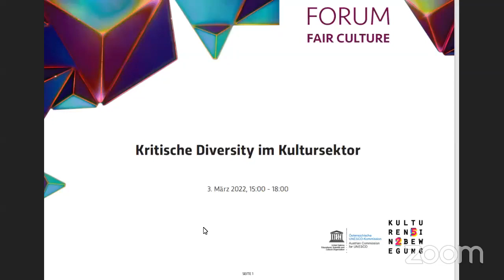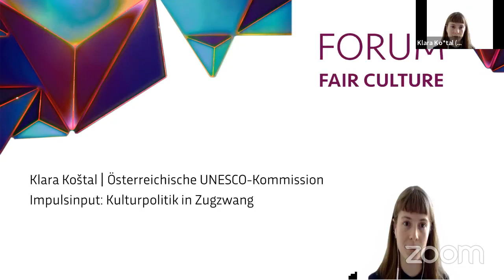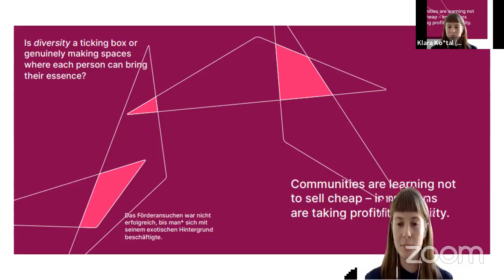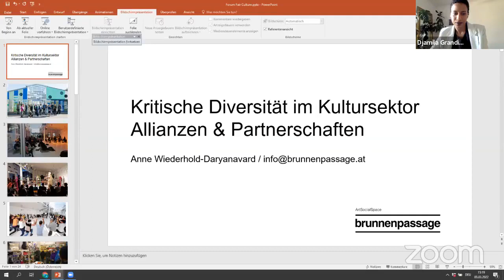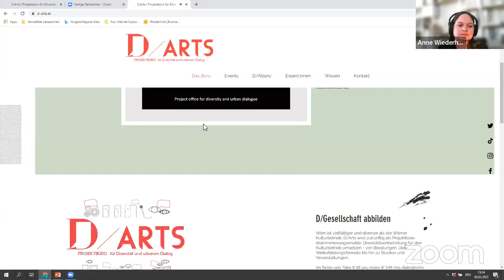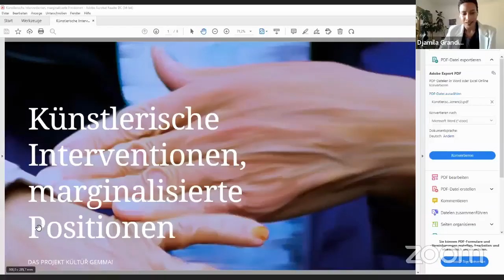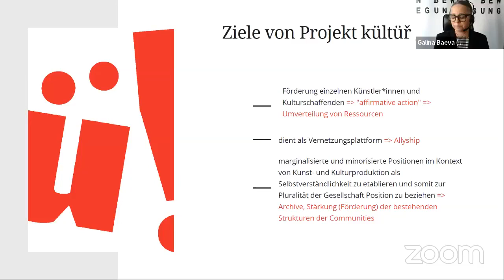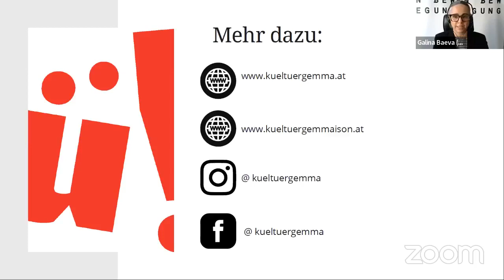Forum Fair Culture Teil I Präsentation: Kritische Diversität im Kultursektor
Was bedeutet „kritische Diversität“ und wie können wir diese im Kunst- und Kultursektor verankern? Gemeinsam mit Kunst- und Kulturakteur*innen, Verwaltung und Politik öffnen wir den Raum, um die gesammelten Empfehlungen von Teilnehmer*innen der Reihe Forum Fair Culture zu diskutieren und Schritte für eine inklusivere und faire Zukunft ins Auge zu fassen.

Mit dieser letzten Veranstaltung ist die Serie Forum Fair Culture zu Ende gegangen. Ihr könnt aber ab sofort die Publikation "Kritische Diversität im Kultursektor? Reflektionen aus dem Forum Fair Culture" auf unserer Website downloaden. Neben den Erfahrungen und Analysen seitens der betroffenen Communities und Empfehlungen für Kulturpolitik und  Verwaltung,  findet ihr dort ein Zweier Gespräch zwischen Sara Hassan und Jumoke Sanwo, die auf die Frage  „ Was sich alles hinter dem Wort Dekolonisieren versteckt?“ mögliche Antworten suchen.

Wir möchten uns auch an dieser Stelle bei allen Teilnehmer*innen und Redner*innen der Veranstaltungsreihe für das Interesse und die Mitarbeit bedanken. Es war uns eine riesen Freude, Teil dieses Projekts sein zu dürfen.